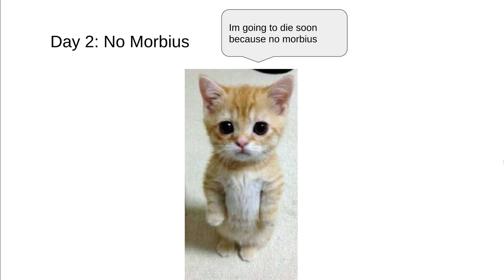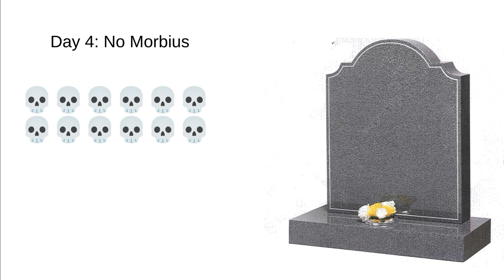POV: You Watch Morbius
Video aproved by the National Morbius Hate Gang from Detriot NMHGD.